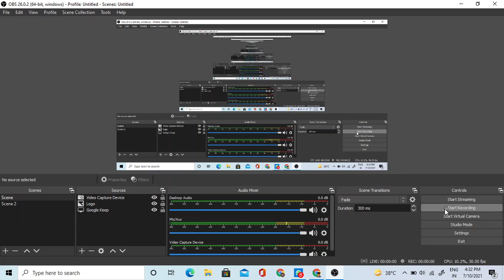Chapter 7 II Part 8 II Continuation of Previous Video